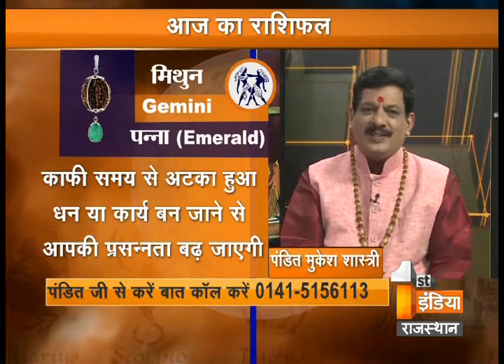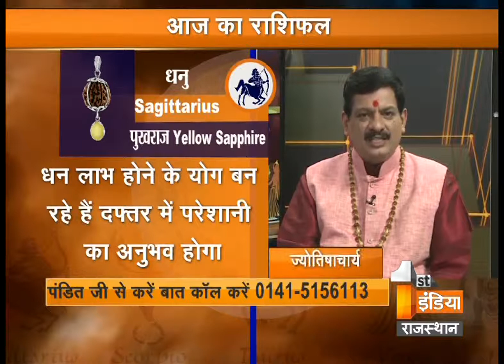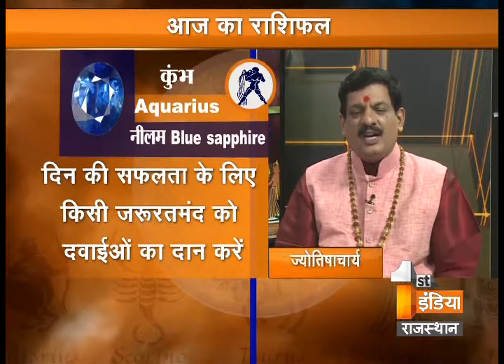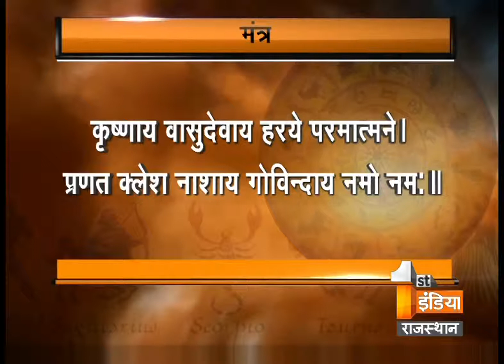111114 Good Luck Tips NOV 14